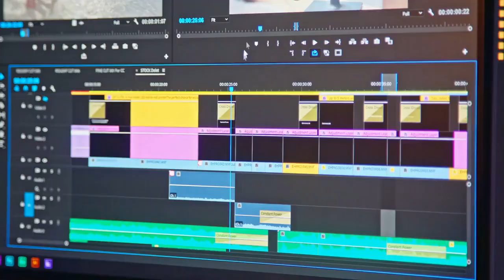Free ad - Free ad on Tri-City A Terrific Deal - Business Directory Website for the Tri-city of N H.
Free ad - Free ad on Tri-City A Terrific Deal Business Directory Website for the Tri-city of New Hampshire area. This a sample of a business ad that can be yours for as little as $49.95. This is a sample video of an auto repair shop. The ad itself is free in the directory. - If you're a business located in the Tri-City area of Rochester, Somersworth and Dover take advantage of this FREE ad to promote your business. We also have Face book site that will complement the website it can be seen We are trying to help local businesses reach their customers at an affordable rate. Get a FREE ad for your business.